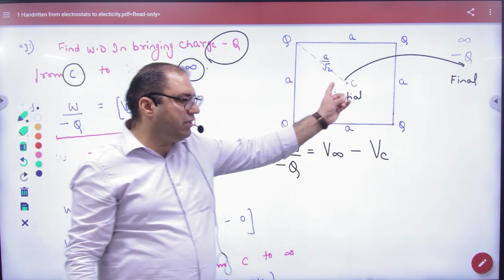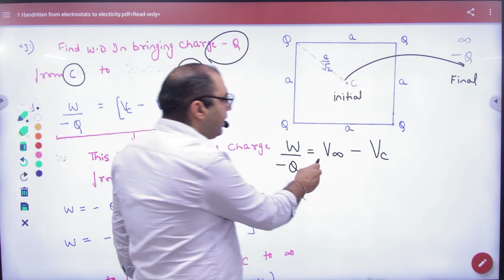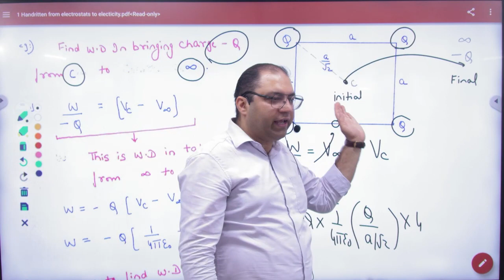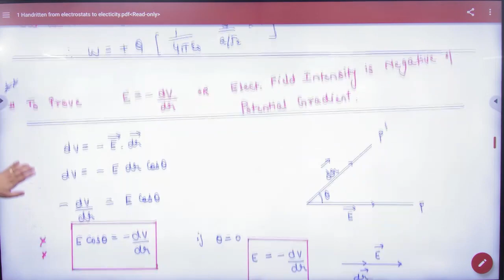5 P E numercials NCERT